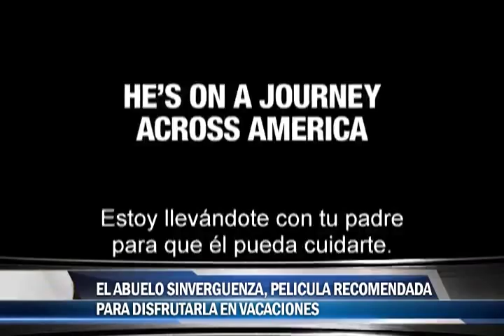El abuelo sinverguenza, pelicula recomendada para disfrutarla en vacaciones